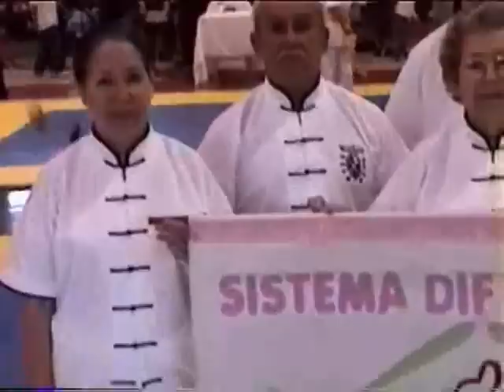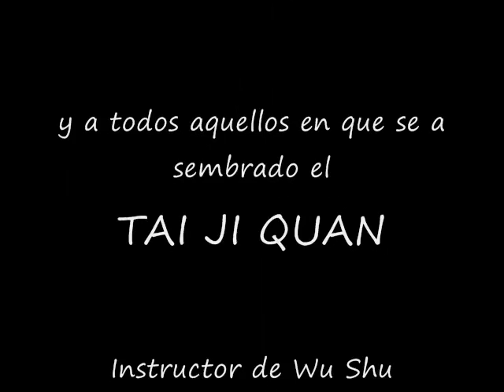QUE ES TAI JI QUAN.wmv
Una explicacion breve de lo que  es Tai Ji Quan, participan personas de la casa club del adulto mayor y del centro multidisciplinario de la UAT de Nuevo Laredo